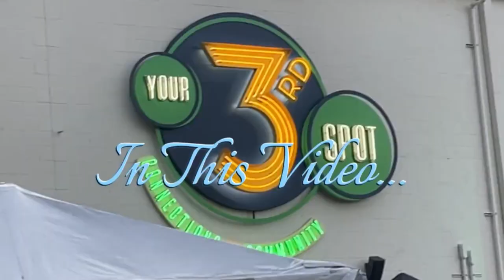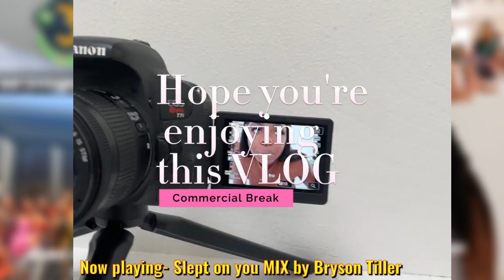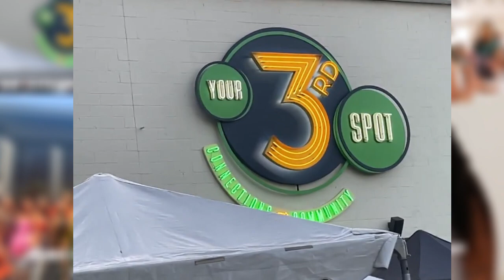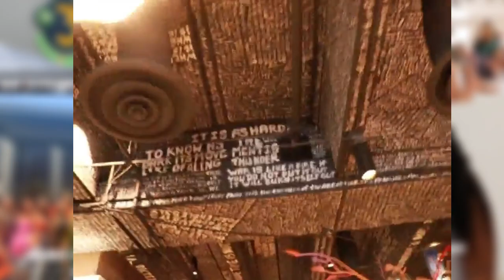ATL Vlogmas | Meeting Saria Raine, Brunch, Content Day, Shalaya Dae & More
This is a reupload do to the fact that I am slowly deleting old videos due to me rebranding. If you haven't watched enjoy. If you would like to watch again, I LOVE BIH I WILL NEVER STOP LOVING YOU. BIH!

Previous video:
Weekly Vlogmas

Check out latest song:
GBC by JeeBeeSea

LEAVE COMMENTS & LIKE THIS VIDEO FOR MORE CONTENT FROM ME.

Camera used: Canon Rebel T7i or iPhone 12 (shot in 4k.60)
Location: Broward County, FL
Editing software: Wondershare Filmora Mac Pro
Birthday: October 10

0:00-1:30 Intro
1:31-2:30 On the way to Content Day
2:31-4:44 Content Day
4:45-11:17 Introductions
11:18-12:07 Saturday
12:08-15:29 Chilling with Trenaiiii
15:30-16:19 More Introductions
16:20-17:39 Behind The Scenes
17:40-20:08 Shalaya Dae drops gems to HBC
20:09-23:59 Saria figures out what tiktok we doing
24:00-27:20 Another Introduction
27:21-29:31 Brunch at 5Church
29:32-29:59 Last Introduction
30:00-33:05 Rooftop bar
33:06 Farewell 🖤✨